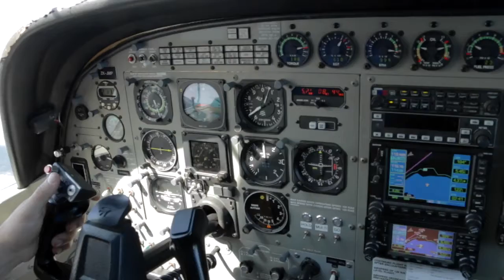070117 - RIDDHI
Taupo Tandem Skydiving HandCam - RIDDHI